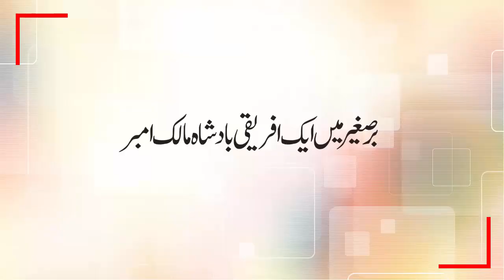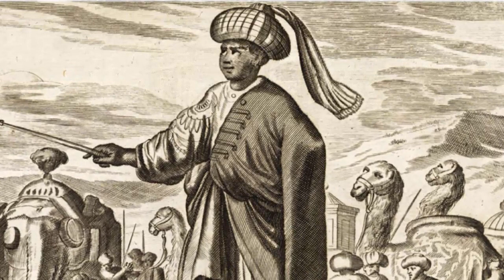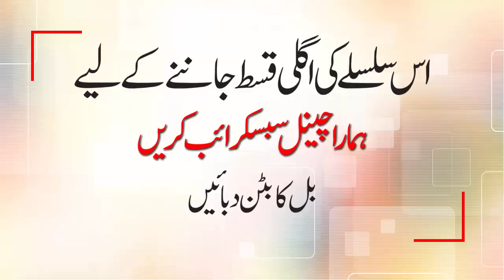Malik Ambar African Kingmaker in Indian Subcontinent | History of People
Wako named son born in Ethiopia become a king maker in Indian Sub-Continent. A man who become Malik Ambar is a ehthiopian boy who become slave and sold to baghdad and than in Sultanate of Ahmednagar.
Malik Ambar was a Siddi military leader in the Deccan region of India. While in India he created a mercenary force numbering up to 1500 men. It was based in the Deccan region and was hired by local kings.
You are watching 09 episode of History of People.

Our way of creating videos for our channel is very helpful for the listeners, as our videos based on the true information and facts , which we get from the books and research. We are doing our best to let you people have the more and more information about reality and truth.
Please watch our videos to appreciate our efforts.
Thanks